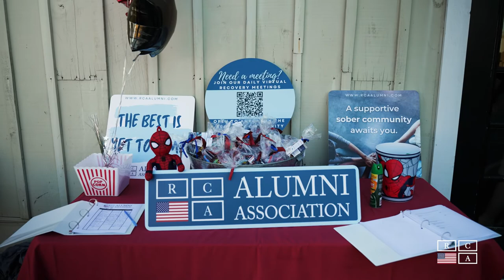Bracebridge Hall ‘Movie Under the Stars’ Event (RCA Alumni Association)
On Friday August 12th, the Recovery Centers of America Alumni Association hosted a ‘Movie Under the Stars’ event at RCA Bracebridge Hall. The event brought together alumni and their families to share in a night of fun, food and fellowship while watching Shazam on huge screen outdoors.

About the RCA Alumni Association
The RCA Alumni Association exists to provide you a safe, supportive and encouraging environment. We are here to help you enjoy and maintain your recovery by helping you. To learn more about our meetings, sober events, networking opportunities and service opportunities, please visit: